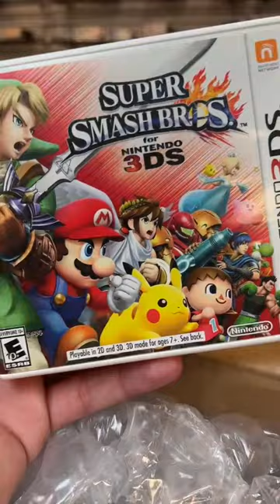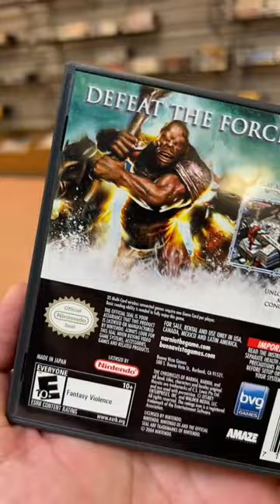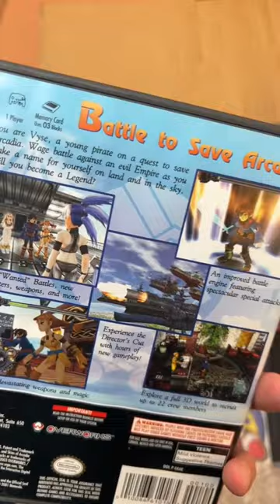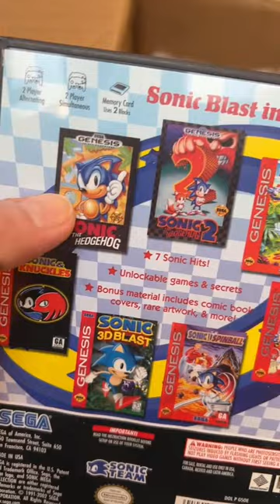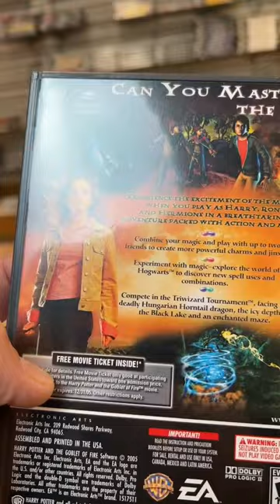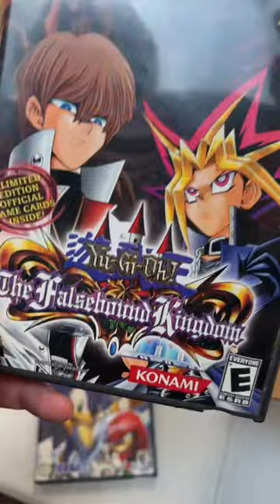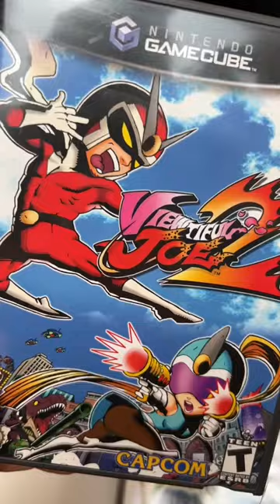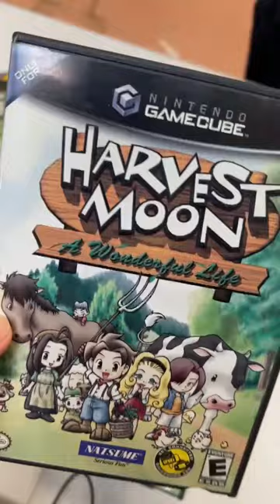DKOldies Unboxes a Box full of Nintendo Fun!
Retro video game unboxing happening live right now!